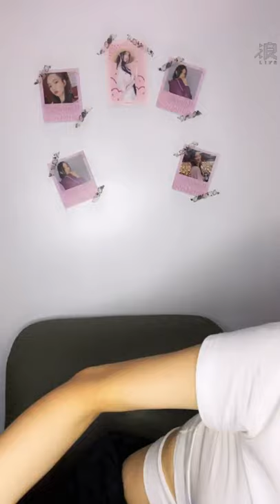200810 20:08 AKB48 TEAM TP 袁子筑(二期研究生) 浪Live